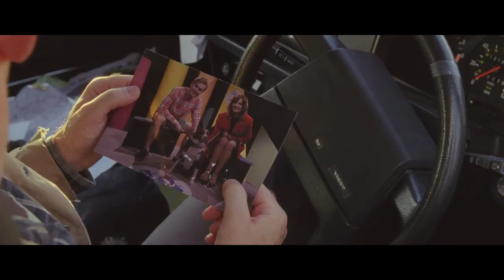About A Dog (Trailer) - (c)NFTS 2014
2014 | 22 mins 30 secs | Colour | Dolby Digital

Jack Cravan is a man down on his luck and at the bottom of a bottle. Forced to move out of the family home, he now only gets to see his teenage son Gav on weekends. After a drunken night with a pile of old VHS tapes of Gav's favourite childhood show Ship Ahoy, Jack notices something strange: the show's dog seems to get switched mid-season. Seeing an opportunity to reconnect with his son, Jack sets off on a bizarre mission to turn back the clock and solve the mystery. Jack Cravan needs to go and see a man about a dog... (c)NFTS 2014

Cast
Dominic Coleman - Jack
Louis Hill - Gav
Edward Killingback - Sean
Helen Bang - Trixie
Eleanor Jones - Lavinia
Clifford Hume - Security Guard
Louis Partridge - Young Gav

Ryan Vernava - Director/Co-Writer
Helen Gladders - Producer
Max Williams - Cinematographer
Isobel Dunhill - Production Designer
Pascha Hanaway - Production Manager
Daniel Davies - Editor
Jordon Tewkesbury - Production Sound Mixer
Natasha Roper - Boom Operator
Oliver Nedwell - VFX Supervisor
Adam Layland - Sound Editor & Re-recording Mixer
Paul Scott - Online Editor and Colour Grader
Alex Harwood - Co-Writer (Non-graduating Crew - NFTS Graduate 2013)